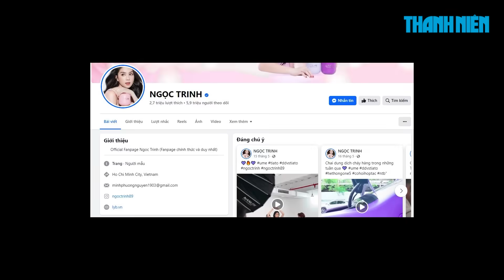"Nữ hoàng nội y" Ngọc Trinh bị bắt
Công an TP.HCM đã khởi tố, bắt tạm giam người mẫu Ngọc Trinh và người dạy lái mô tô Trần Xuân Đông, để điều tra về sử dụng tài liệu giả và gây rối.

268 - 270 Nguyễn Đình Chiểu, Phường Võ Thị Sáu, Q.3, TP HCM